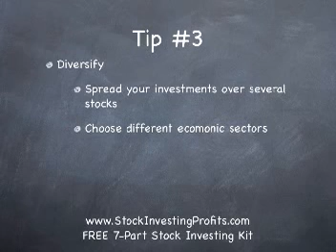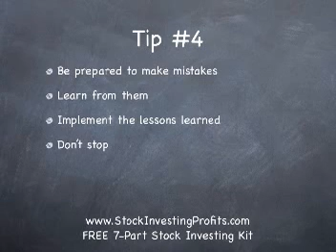Value Investing: Finding Stocks With Real Substance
Free 7-part stock investing kit shipped to you. Whether you want free penny stock picks, do mutual fund investing or best mutual fund, stock investing is simple.